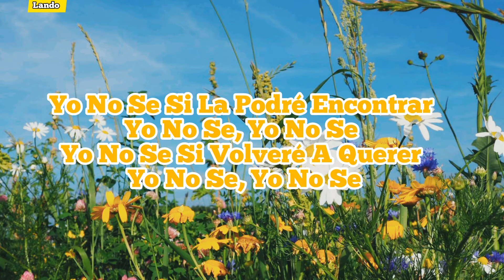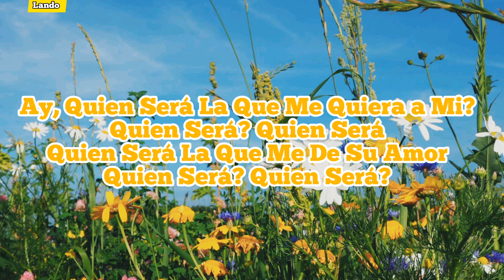Pedro Infante - Quien Será (Letra)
Quien Será